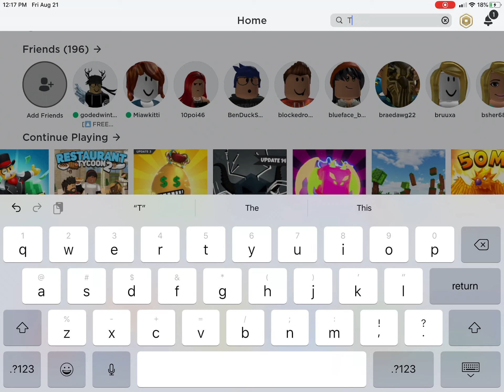Playing Roblox with my friend